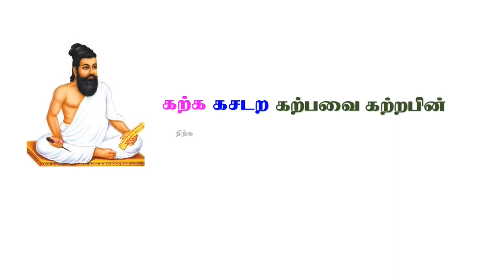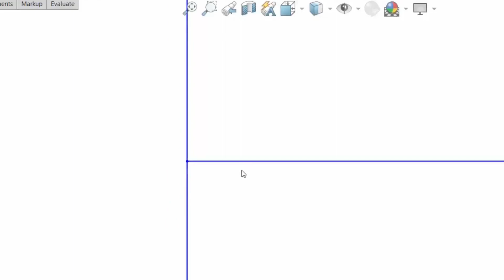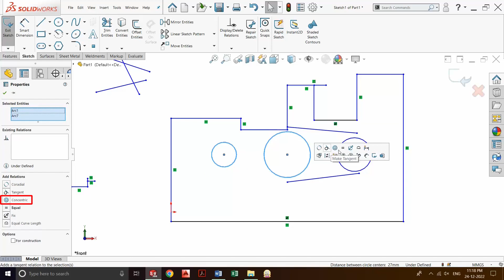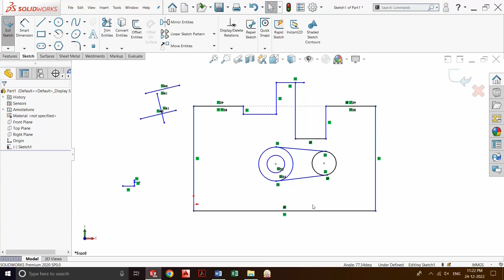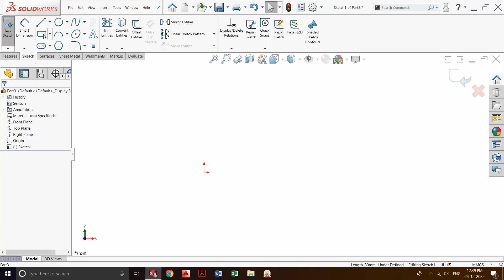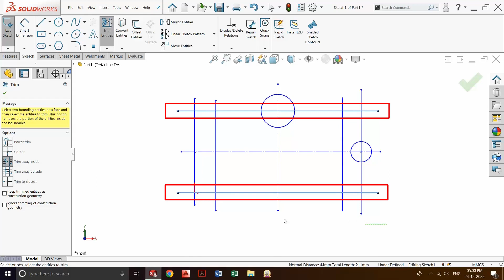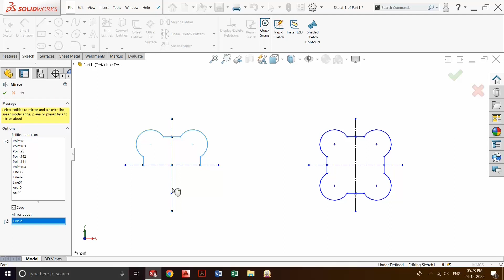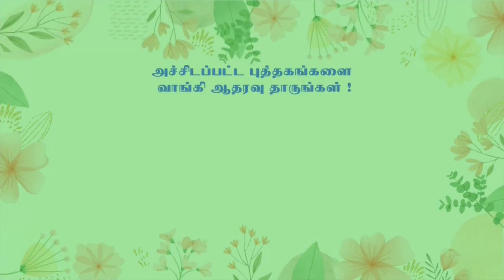SOLIDWORKS BASICS : SKETCH EDITING (தமிழ்)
This video is related to :  DOTE | ENGINEERING | POLYTECHNIC | DIPLOMA | SOLID MODELLING | SOLIDWORKS

This video explains the basics of SOLIDWORKS SKETCH EDITING, RELATIONS AND DIMENSIONS in TAMIL | இந்த காணொளி SOLIDWORKS SKETCHING, RELATIONS மற்றும் DIMENSIONS  குறித்து தமிழில் விளக்குகிறது.